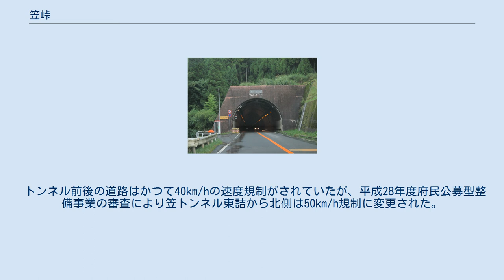笠峠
笠峠 笠峠（かさとうげ）は京都府京都市北区と同市右京区を隔てる峠である。
 笠トンネル東側坑口 標高447mの国道162号の旧道上に位置する峠である。
平成の大合併により京都市と京北町が合併するまでは、両市町を隔てる峠としてその名が知られていた。
周山街道の峠であるが、現在の周山街道である国道162号は笠トンネル（後述）が峠の直下を貫いている。
旧道は2009年現在、ゲートによって固く閉ざされており廃道となっているため、道路地図ではトンネルが峠として記載されているものが多い。
 旧道は舗装されており、峠地蔵付近まで車両で走行することが可能だが私道であることもあり、京都市側から登ると峠付近に設けられたゲートによって封鎖されている。
また、京北側では現国道からの分岐直後にゲートが設けられており通過は不可能である。
 峠の直下を貫くトンネルである。
1973年3月に開通し、延長1,199m、幅員8m、上下各1車線で、国道162号のトンネルの中では京北トンネル、旗護山トンネル（国道27号と重複）、中川トンネル、福井県境の堀越トンネルに次ぐ5番目の長さとなっている。
 トンネル前後の道路はかつて40km/hの速度規制がされていたが、平成28年度府民公募型整備事業の審査により笠トンネル東詰から北側は50km/h規制に変更された。